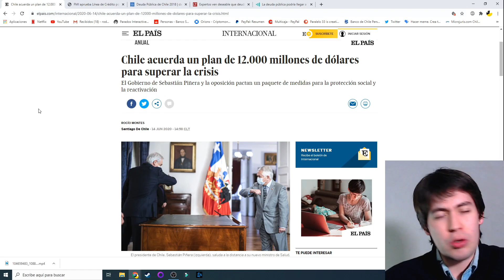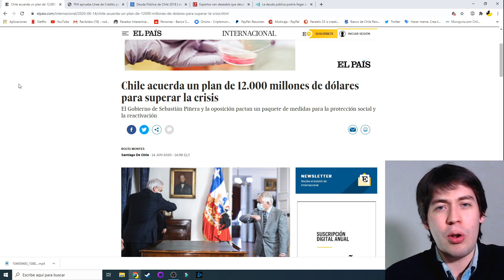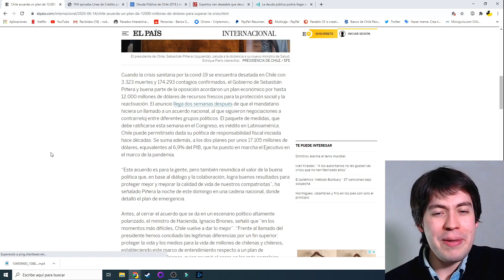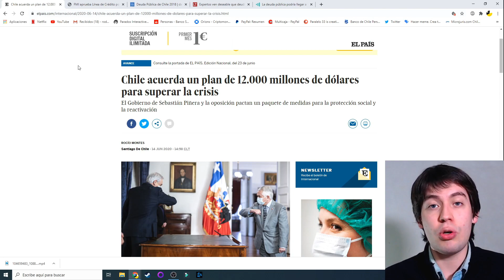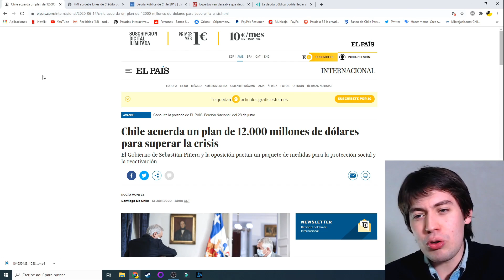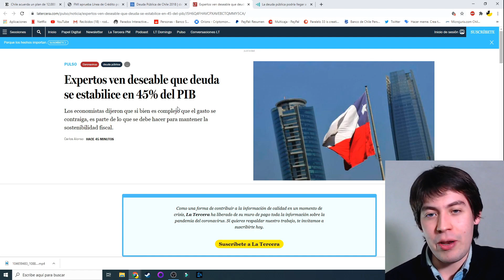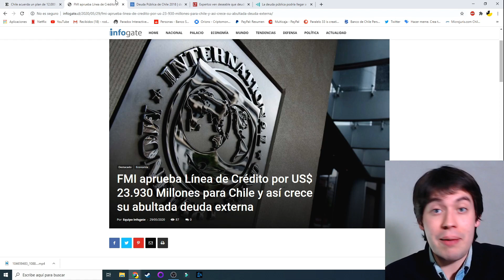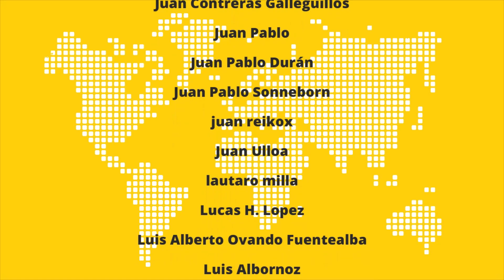Piñera anuncia un "nuevo acuerdo nacional" con la izquierda chilena